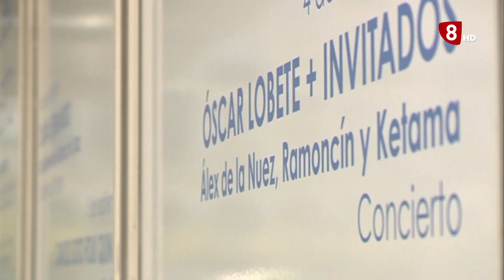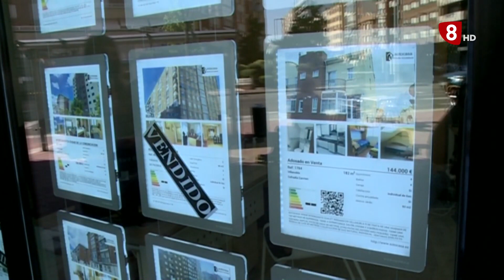8 Magazine Valladolid - 3 de septiembre de 2020